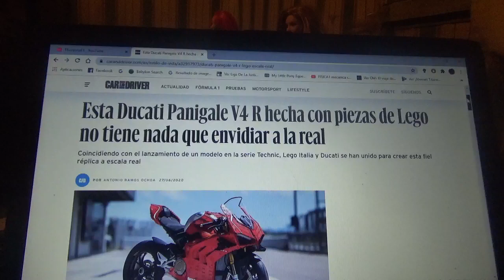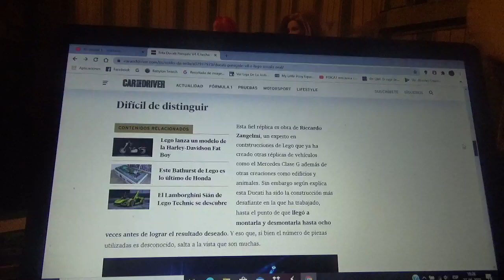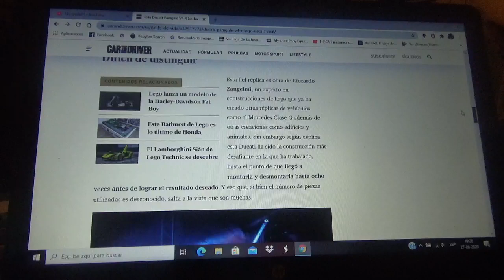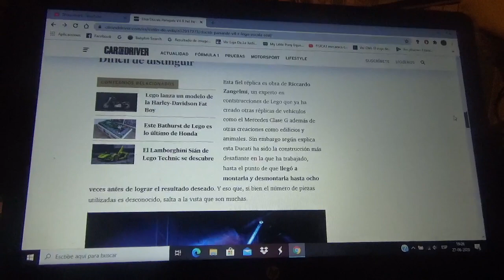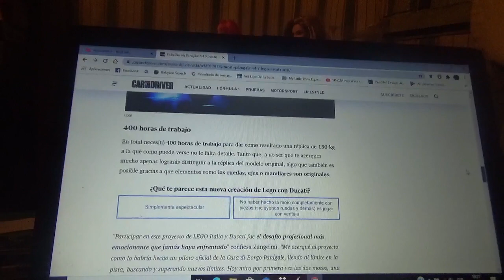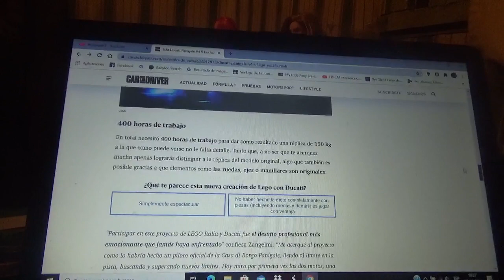Esta es una réplica con Legos de la motocicleta Ducati Panigale V4 R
Aquí les cuento de esta réplica a tamaño real hecha con piezas de Lego creada por la filial italiana de la juguetera multinacional y la firma de motocicletas deportivas Ducati(perteneciente al Grupo Volkswagen)